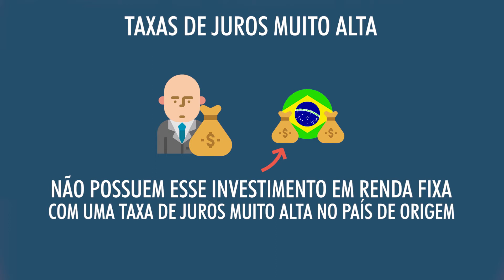Você Sabe o que é Taxa de Juros?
Uma das ferramentas mais importantes para a economia doméstica é a taxa de juros, que impacta inúmeros aspectos do país, como a quantidade papel-moeda e a oferta de crédito. Mas você sabe como isso ocorre? No vídeo de hoje, a gente explica o que é a taxa de juros e como ela interfere em sua vida.

No Brasil, a taxa básica de juros da economia é chamada de Selic e é controlada pelo Banco Central (BC). Ela rege tanto o rendimento das aplicações financeiras quanto os juros cobrados por empréstimos e, por meio desses mecanismos, o BC consegue, por exemplo, aumentar ou diminuir a taxa de inflação, uma de suas missões oficiais.

E como funciona? Ao perceber um crescimento excessivo da inflação, o BC pode aumentar a taxa Selic e, assim, desestimular a tomada de crédito pela população, já que será mais caro realizar essa operação. Dessa forma, teremos menos dinheiro em circulação, diminuindo a taxa de inflação do país.

Além disso, a Selic interfere diretamente em diversas aplicações financeiras de renda fixa que estão atreladas a ela. Uma taxa básica de juros mais baixa aumenta a rentabilidade desse tipo de investimento, tornando-o mais atrativo. Já uma taxa mais baixa, como a que temos hoje, obriga os investidores a explorarem a renda variável para obter maiores rendimentos.

A Selic pode impactar até mesmo na valorização do real, pois tem o poder de atrair ou repelir a entrada de moedas estrangeiras em nossa economia.

Quer entender melhor? É só apertar o play!

Gostou? Curta, comente e compartilhe nosso conteúdo.